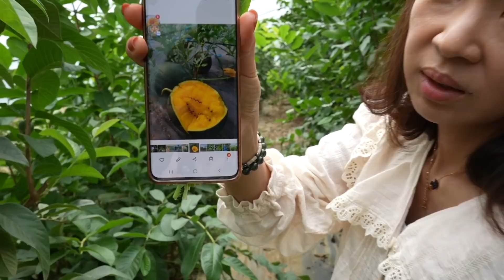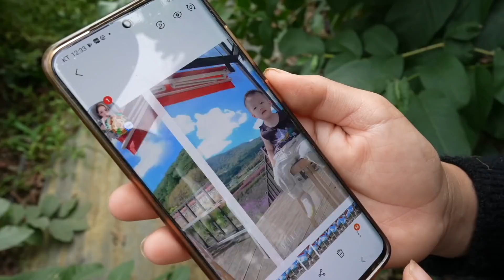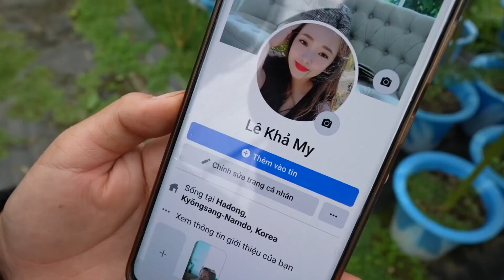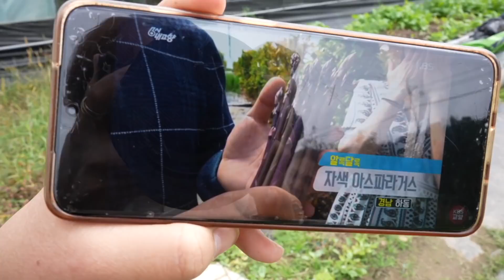|994| MUỐN XỈU VỚI NGUYÊN VƯỜN TRÁI CÂY RAU CỦ ĐỦ LOẠI TẠI HÀN QUỐC CỦA CÔ DÂU VIỆT.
Bà con ai muốn mua Sâm, Nấm, Cao sâm, Hồng sâm, Rối loạn tiền đình,Thuốc chống đột quỵ Hàn Quốc, nghệ Nano, thuốc xương khớp thì vào trang này nha
|994| MUỐN XỈU VỚI NGUYÊN VƯỜN TRÁI CÂY ĐỦ LOẠI TẠI HÀN QUỐC CỦA CÔ DÂU VIỆT.